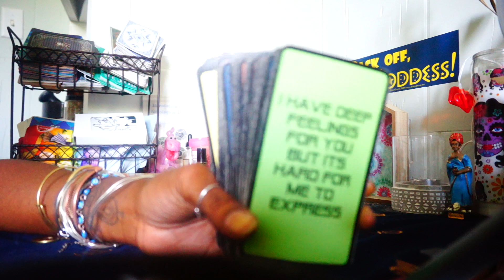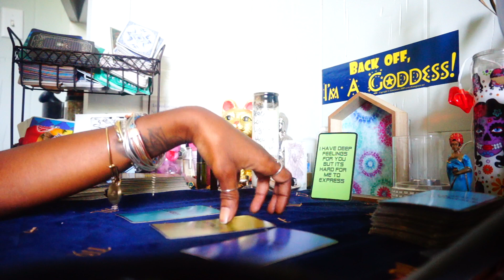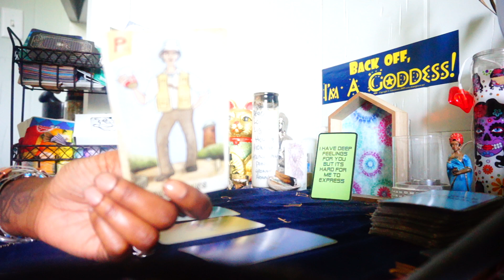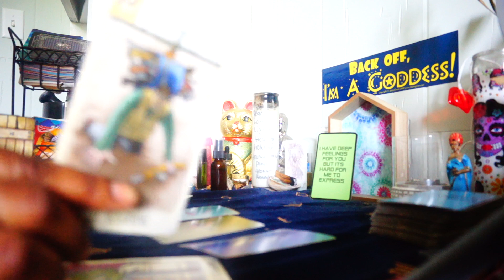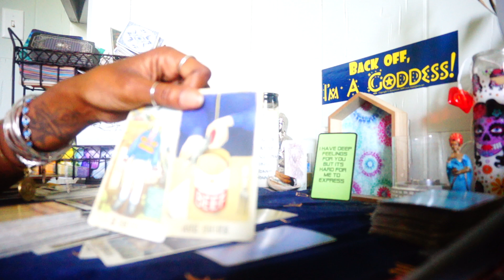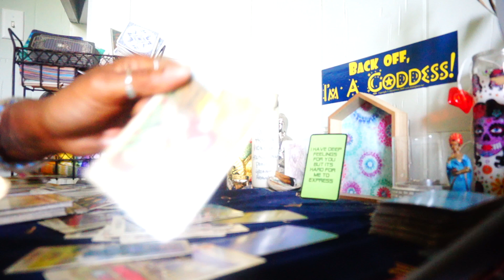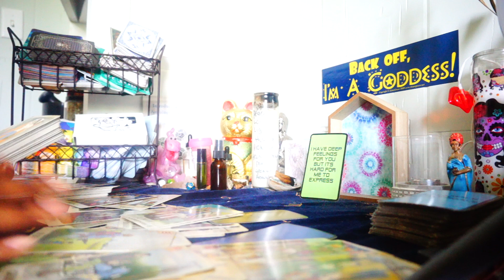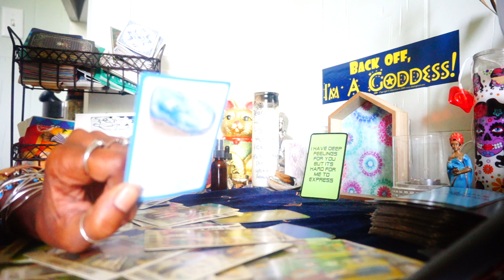CAPRICORN JUNE 2023 MONEY/BUSINESS IS GOOD STAY CLEAR OF THOSE WHO COME AROUND 2 DEPLETE UR ENERGY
PEACE BELOVED
I AM LADYSCORPIUS !
NATURAL PSYCHIC, ROOTWORKER,SPIRITUALIST, EARTH ANGEL &EMPATH!
HERE TO HELP & ASSIST SOULS WHO SEEK CLARITY, SPIRITUAL AWAKENING & TRANSFORMATION !

WE ALSO OFFER:
Spiritual candles & Anointing Oils & More!

ACCEPTING EMERGENCY🆘READINGS Please book on website 1st then text our line to receive your time slot

$ladyscorpius

WE MUST EXPLORE OUR DARKEST REALMS IN ORDER TO FIND OUR INNER LIGHT!  -Ladyscorpiustarot™️